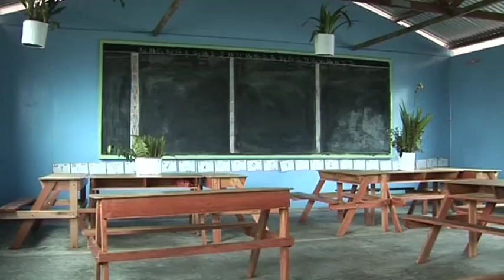Lasallian Foundation in Action in PNG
Overview of the works of the De La Salle Brothers with the poor and marginalised communities in Papua New Guinea. Their diverse programs are making a positive change in the areas of preschool, primary and secondary education, skills training for young people, sports program aimed at breaking down tribal barriers through games and participation, and teacher training and development programs.